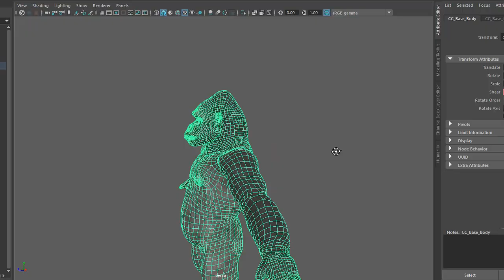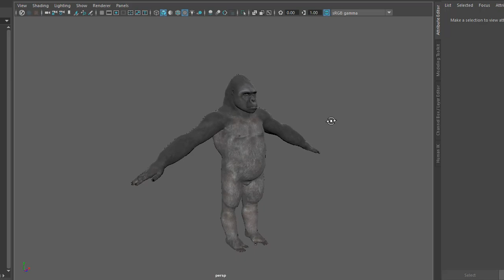[Free3D] Gorilla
__CHẮC AI ĐÓ SẼ CẦN__
- vì đây là free nên hi vọng cộng đồng tôn trọng công sức sưu tầm và hoàn thành những tác phẩm mà bạn bạn chuẩn bị download. Vì trong cuộc sống khó khăn này "không ai cho không ai cái gì cả". Mong bạn thông cảm làm các bước sau để được hoàn thành việc download.
1. like và share fanpages:
3. chụp màn hình và nhắn tin vào trang cá nhân mình sẽ cung cấp pass giải nén nhé.
- Since this is free, hope the community respects its efforts to collect and complete works that you are about to download. Because in this difficult life "nobody gives nobody anything". Hope you sympathize with the following steps to complete the download.

3. Take a screenshot and send a message to the personal page I will provide unzip pass.